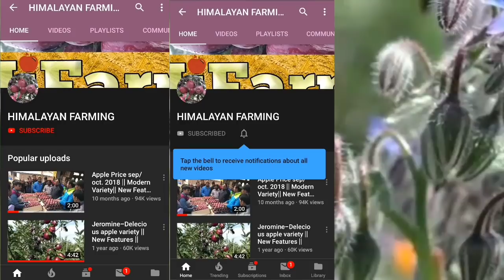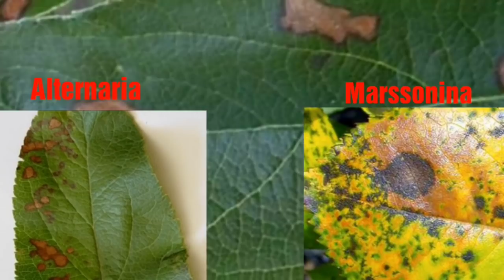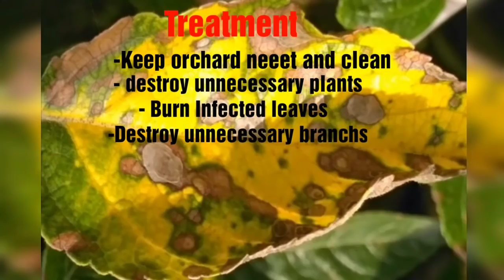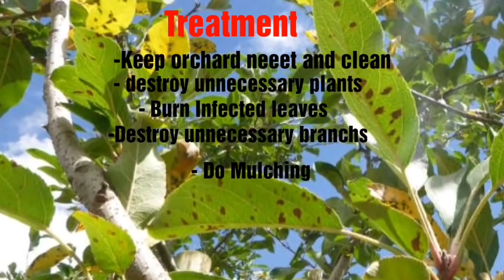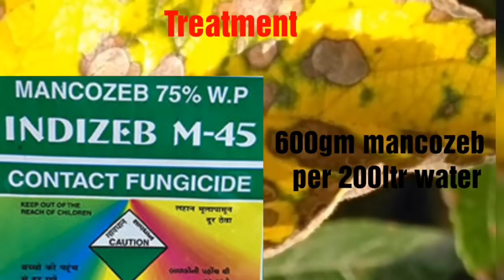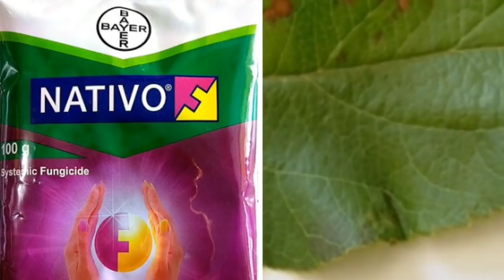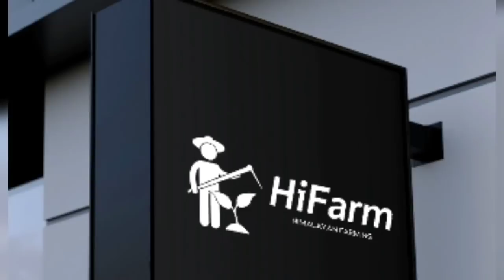Leaf Disease In Apple | Alternaria Leaf Disease | पत्तों की बीमारी की रोकथाम | Himalayanfarming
Leavs disease of apple tree.
Alternaria leaf Spot is a fungal disease which attacs on leaves of apple trees, causing lesions to form on the leaves during late spring or early summer. ... Alternaria spots on spreading change in color from black to grey with outside yellow circle. It is prominent in orchards with heavy mite infestations.

▪hapka
▪red velox
▪granny smith
▪royal
▪gala ▪▪▪▪▪▪

The content displayed on the website is the intellectual property of the himalayanfarming. You may not reuse, republish, or reprint such content without our written consent.
All information posted is merely for educational and informational purposes. It is not intended
as a substitute for professional advice. Should you decide to act upon any information on this
website, you do so at your own risk.
While the information on this website has been verified to the best of our abilities, we cannot
guarantee that there are no mistakes or errors.
We reserve the right to change this policy at any given time, of which you will be promptly
updated. If you want to make sure that you are up to date with the latest changes, we advise
you to frequently visit this page.